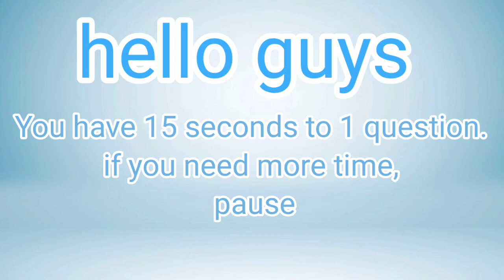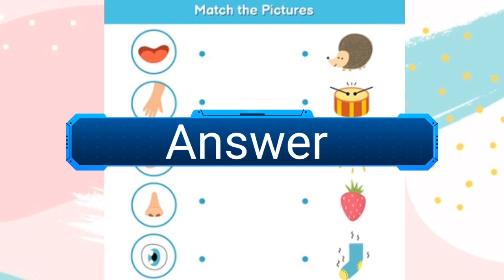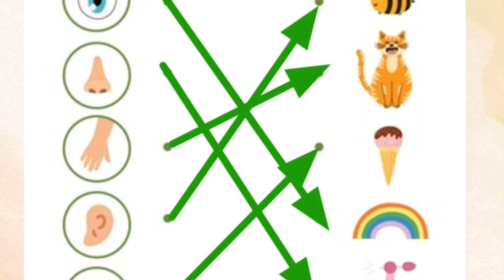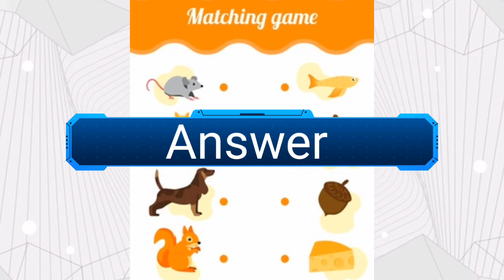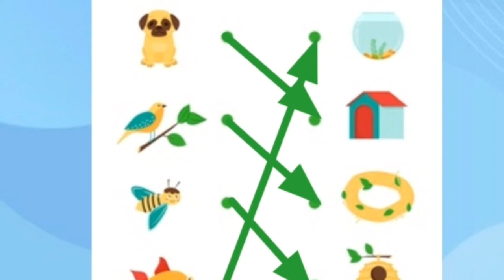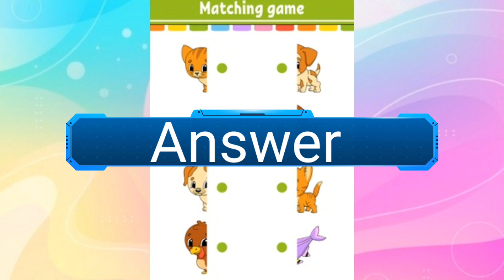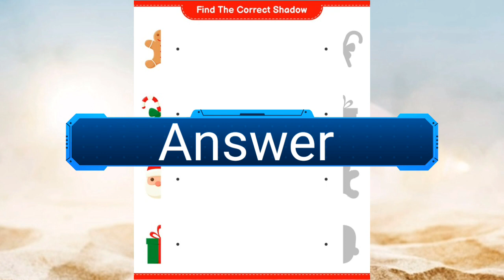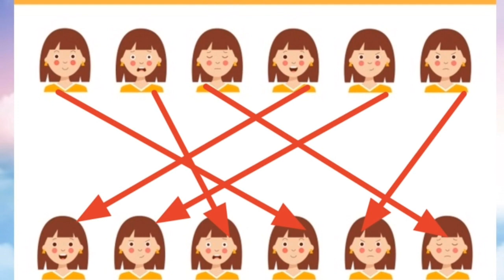Match Game Brain Test: Tricky Puzzles - All Levels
Hi friends This is my channel fairy tales I hope you live through times of fun,
play and challenges in solving puzzles.

bell button🔔 until all new arrives

iq  game intelligent games puzzles shadow
 matching game animals
Animals
Fish
Birds
Children
Insects
 butterflies
Elephant lion tiger giraffe deer cow
Dolphin whale shark
Scorpion, horse ant, cow, sheep, monkey, cockroaches, fly
Daughter Born Baby Baby Mama Baba Grandpa Grandmother Sister Brother